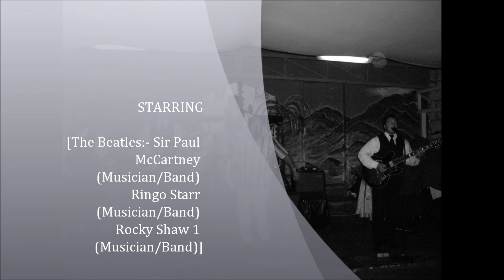Buy This Video, To Help HM Queen Elizabeth II Help Out The People Who Are From The U.K.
The Beatles:- Sir James  Paul McCartney (Manager) Paul McCartney (Musician/Band) Ringo Starr (Musician/Band) Rocky Shaw 1 (Musician/Band)